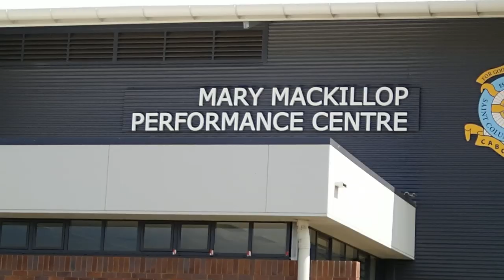Enrolment Enquiries are Welcome!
Welcome to the St Columban's College, Caboolture.

Experience the Spirit, Tradition and Community that is St Columban's College

St Columban's College Caboolture - a Catholic, co-educational Archdiocesan secondary college. Our contemporary campus is located in the heart of Caboolture, easily accessed by rail and bus.

Our nurturing, faith filled community offers mission and retreat programs, academic and vocational excellence with diverse curriculum choices, multiple pathways with industry and community links, technologically advanced 1:1 Laptop Program, traineeship and apprenticeship centre, comprehensive cultural programs, sporting development participation and excellence program.